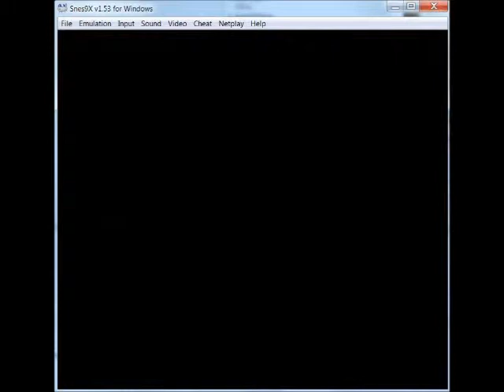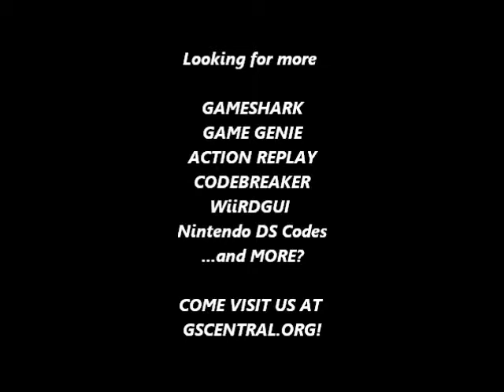GSCentral - Kuusou Kagaku Sekai Gulliver Boy (J) (SNES) - Hit Anywhere (GG)